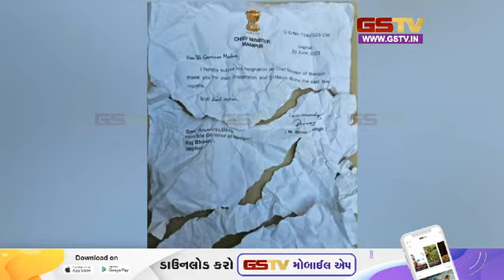बीरेन सिंह बोले- नहीं दूंगा इस्तीफा | Gstv News